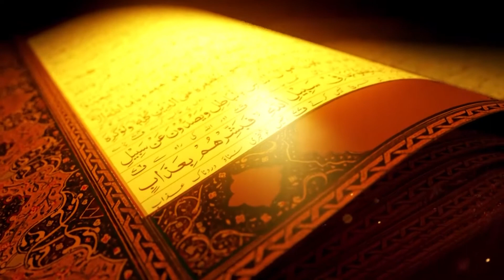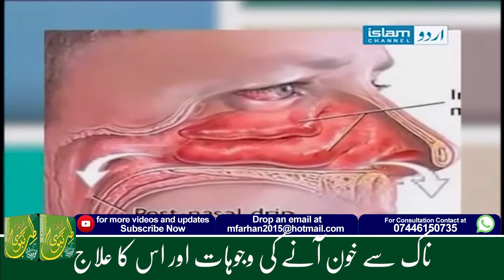Naak Sy Khoon Any ki Wajuhat Aur Uska Ailaj | ناک سے خون آنے کی وجوہات اور اسکا علاج